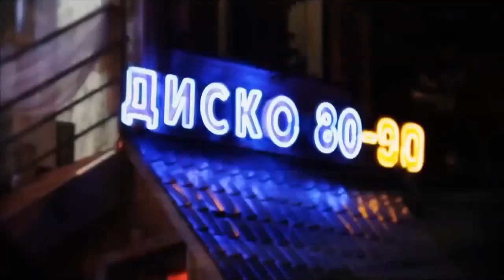А это - Алматы. Проморолик к матчу Кайрат - Црвена Звезда